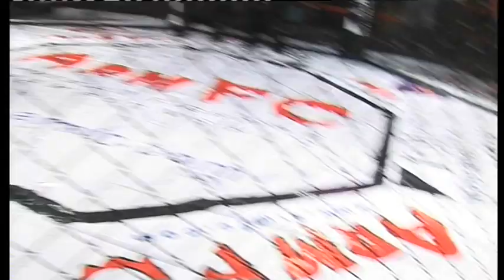ArmFC-9. Vahe Badalyan vs Manvel Mazmanyan MMA HD